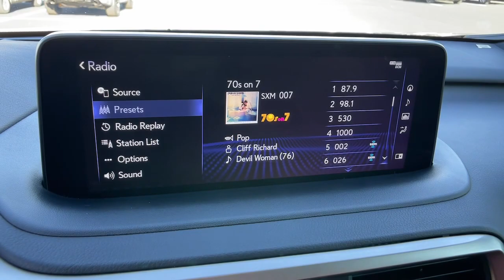2021 Lexus RX Reno, Carson City, Sparks 6156092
Obsidian Used 2021 Lexus RX RX 450h F SPORT Handling available in 11555 S. Virginia Street, Reno, Nevada at Bill Pearce Motors. Servicing the Reno, Carson City, Sparks, NV area.

2021 Lexus RX RX 450h F SPORT Handling - Stock#: 6156092

Obsidian 2021 Lexus RX 450h F Sport AWD eCVT 3.5L V6 DOHC VVT-i 24V AWD Circuit Red w/F SPORT NuLuxe Seat Trim.Recent Arrival! 31/28 City/Highway MPGAwards:* JD Power Initial Quality Study (IQS) * ALG Residual Value Awards Residual Value AwardsCall and ask for our Internet Sales Department at (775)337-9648.